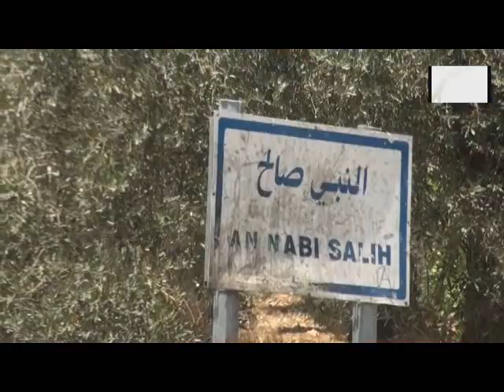النبي صالح 10-7-2015 NABI SALEH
في الجمعه الاخيره من رمضان اندلعت الاشتباكات بين المواطنين وجيش الاحتلال الصهيوني منذ ساعات الفجر الى ما قبل صلاة​ ​الجمعه لتتجدد بعد انطلاق المسيره الاسبوعيه عقب صلاة الجمعه حيث توجهت المسيره باتجاه الارض المصادره مردده شعارات التضامن مع الاسرى والرافضه للوجود الصهيوني الاحتلالي لفلسطين ومطالبه المجتمع الدولي بانهاء هذا الاحتلال بكل اشكاله وتعبيرات وجوده وبعد الاقتراب من الشارع الرئيسي ​باتجاه العين المصادره قامت قوه كبيره من الجيش بامطار المواطنين بقنابل الغاز والرصاص الحي والمطاطي وقوه اخرى باقتحام القريه من الجهة الشرقيه حيث تصدى لها الشبان وحدثت مواجهات اطلقت قوات الاحتلال الرصاص المطاطي وقنابل الغاز باتجاه بيوت المواطنين مما اصاب العديد بالاختناقات واكدت حركه المقاومه الشعبيه الفلسطينيه في بيان لها استمرار العنف تجاه المواطنين واستخدام القوه المفرطه في قمعهم وحملت الاحتلال مسؤوليه موت الطفله رهف التميمي في حادث سير مؤسف كون استمرار اغلاق البوابه الحديديه المؤديه الى قرى قراوه وكفر عين ومحافظه سلفيت حول الطريق الى داخل قريه النبي صالح ومن بين البيوت مما يعرض حياة الاطفال للخطر كون الطريق فرعي ولا يستوعب حركة مرور قويه متسائلين عن سبب اغلاق الشارع الرئيسي  المغلق منذ عام ٢٠٠١

​تصوير: بلال التميمي​